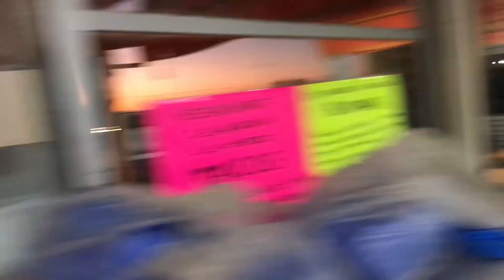🎉HAPPY NEW YEAR PALOMILLA, LA ULTIMA Y NOS VAMOS🥂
SE QUE YA ME HABIA DESPEDIDO DE ESTE AÑO 2022, PERO SE PRSTÓ UNA SURFIADITA MAS, ASI QUE SOLO RESTA DESEARLES QUE EN ESTE 2023 LES VAYA CON TODO Y QUE SU VIDA SEA BUENA Y LLENA DE AMOR, TRANQUILIDAD Y QUE NO FALTEN LAS COSAS BASICAS PARA ESTAR BIEN, QUE EL TRABAJO RINDA MUCHOS FRUTOS Y QUE LAS PERSONAS AMADAS SE CONSERVEN SALUDABLES, VIVITAS Y COLEANDO. FELIZ AÑOS 2023 A TODOS.